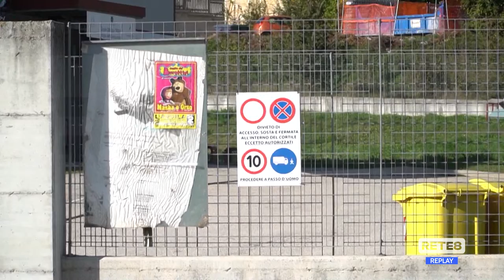L'Aquila - Problemi per gli addetti alle mense scolastiche